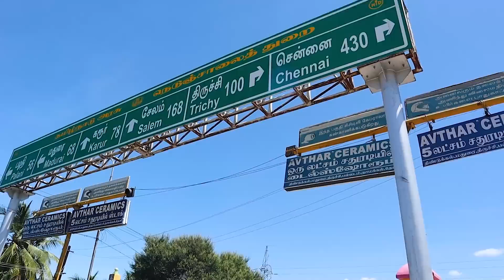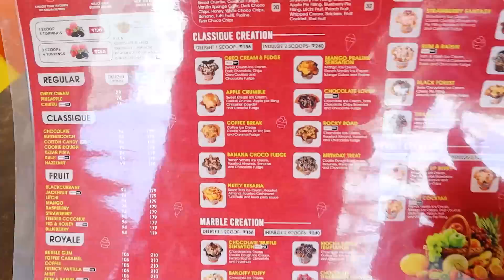பிரியாணி நகரத்தில் ஒரு ULTIMATE FRIED CHICKEN restaurant | Krispy Chicken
Address
Krispy Chicken Restaurant
Near Thalapakatti Biryani Restaurant,
Anjali Roundtana
Opposite to Ponram Food Square
Dindigul, Tamil Nadu 624001

WhatsApp number to contact Banana Leaf Unlimited YouTube channel (Manoj Kumar):
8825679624 (only messaging). THIS IS CHANNEL NUMBER.